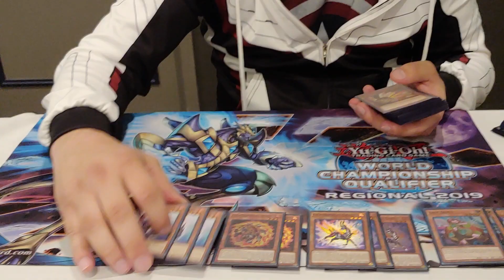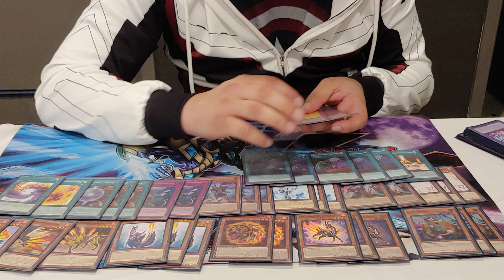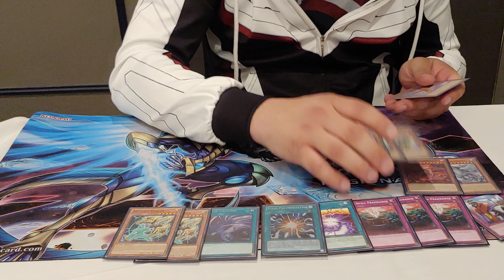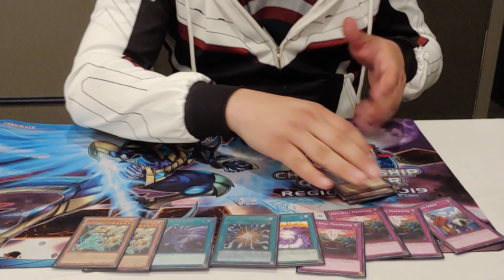Yu-Gi-Oh! Eighth Place - Bloomington, Minnesota Regional - Salamgreat Deck Profile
Congratulations to Adam Randle Gilbert for taking eighth place at the Bloomington, Minnesota regional! For more content from this event see the following links! Shout out to Dreamers Vault for letting T.G.G. Gaming record content at this regional!